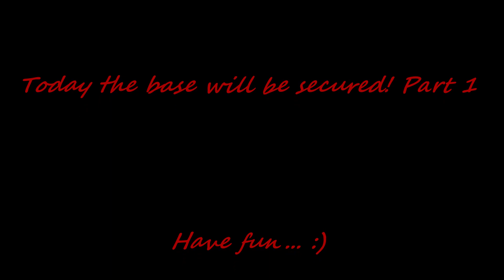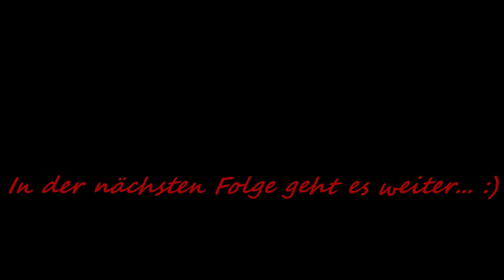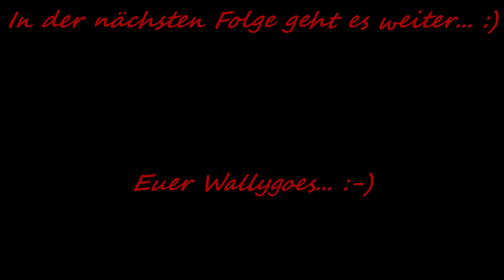Base absichern... Teil 1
Die Base muss abgesichert werden für die kommende Hordenacht!
Ich zeige mal alles, was man so dafür anstellt in den nächsten 3 Folgen.
Inklusive gelegentliche Besucher... :)
Viel Spaß,
euer Wallygoes

The base must be secured for the coming horde night!
I'll show you everything you can do for it in the next 3 episodes.
Including occasional visitors... :)
Have fun,
your Wallygoes

Plattformen :PlayStation 4, Xbox One, Microsoft Windows, Linux, Mac OS